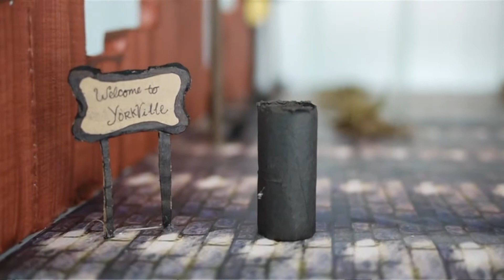EngSci Praxis Showcase 2010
Praxis is a First Year course for Engineering Science students at the University of Toronto. This video highlights the Praxis Showcase for 2010, featuring students, faculty and guests speaking about this year's projects.